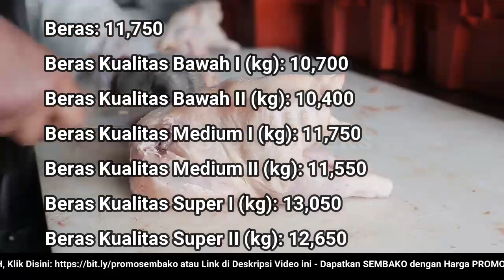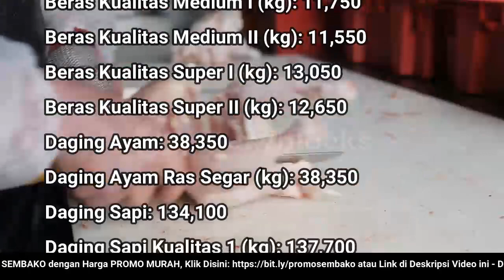🔴 UPDATE: Harga SEMBAKO 9 Juni 2022 Beras, Gula Pasir, Bawang Merah Putih, Cabai Rawit, Daging